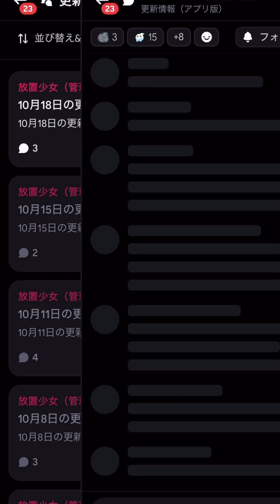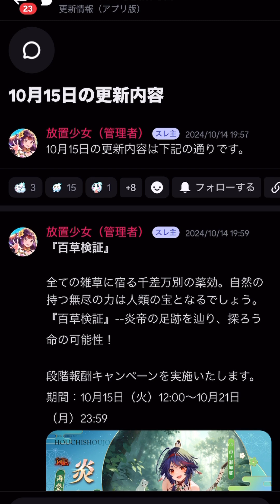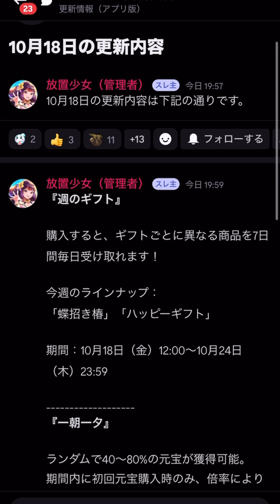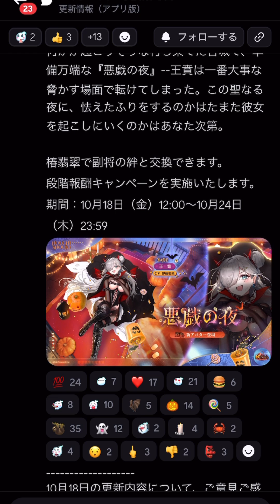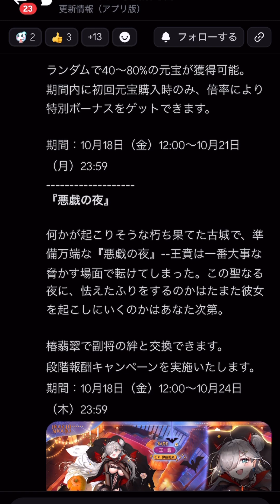【放置少女】仕様じゃなかったみたい 10月18日 更新情報まとめ 王賁